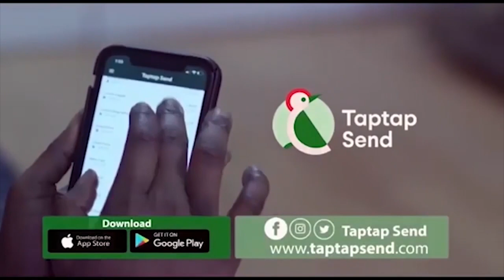Adepa ShowBiz Live Interview With CHEEZY CHEE And MC Speechless